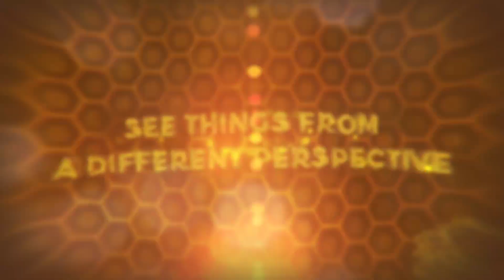Bee Simulator - Official Gamescon 2018 Trailer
See the world through the eyes of a bee. Compete with other bees in races, collect pollen, perform waggle dances, and explore a world inspired by Central Park in New York. Bee Simulator is coming to soon PC, Xbox One, PS4 and Nintendo Switch!